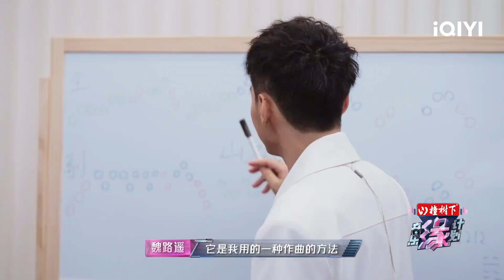魏路遥在线解释“公式”是什么 把“律动感”化听觉为视觉 | 音乐缘计划 花絮 | Melody Journey | iQIYI综艺